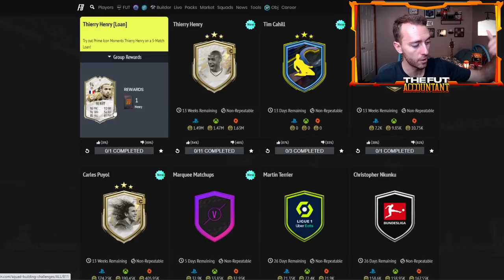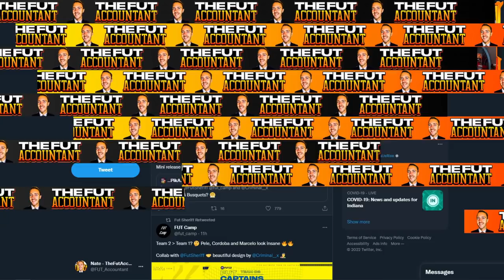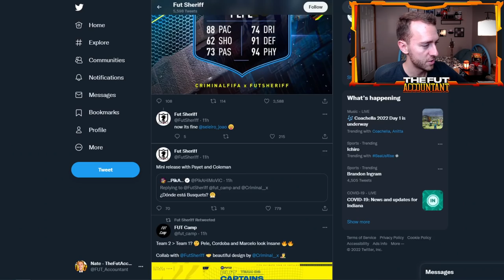CAPTAINS 2 IS A W! WILL THE MARKET DROP WITH TOTS LOOMING? FIFA 22 Ultimate Team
FUT Captains Team 2 is a W! But will the market drop with TOTS Looming? We talk all of that and more in todays video!